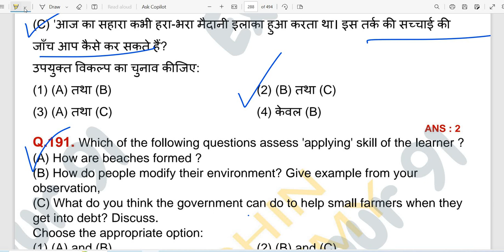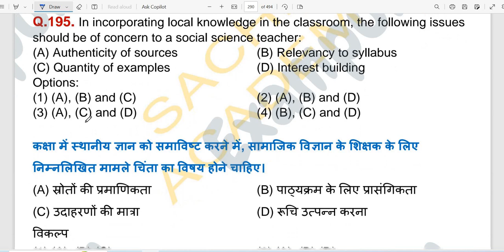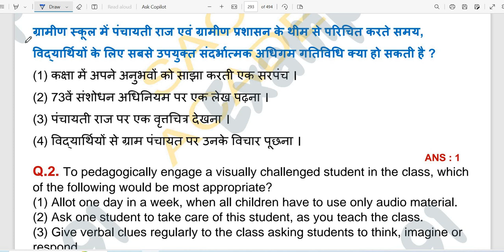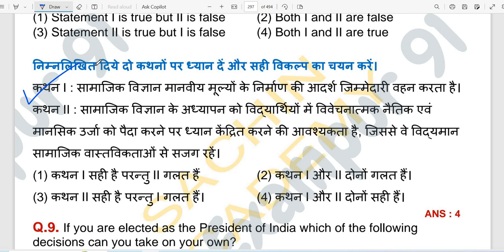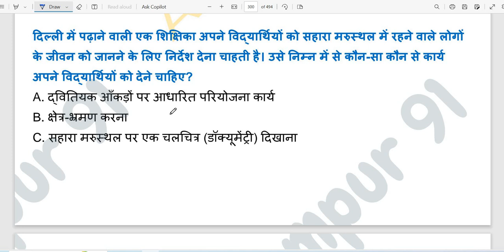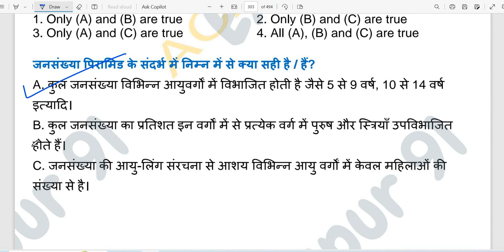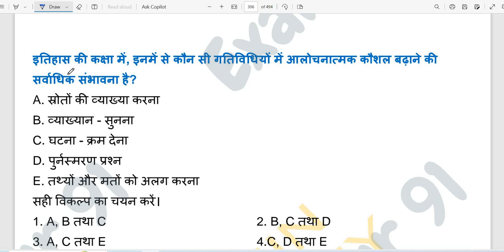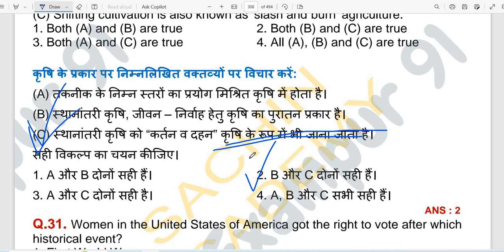🫥🫥CTET SST CLASS 2024 🫥🫥 CTET SOCIAL SCIENCE PAPER 2 || Most Question paper || Part 16 🫥🫥🫥सचिन सर 🔥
bihardarogapreviousyearquestion
Polity,
Geography,
History,
Economics,
Physics,
Chemistry,
Biology,